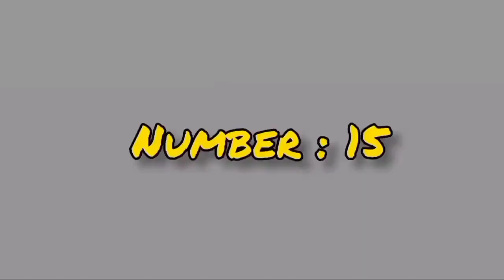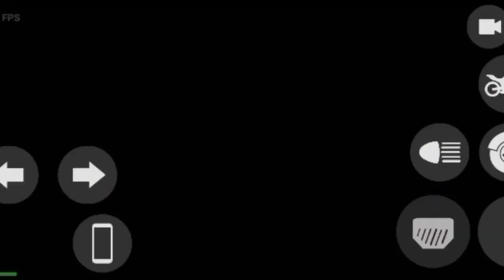Indian bikes driving 3d aeroplane Cheat Code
Airoplan secret Door mil gaya mujh Indian. bike#bike